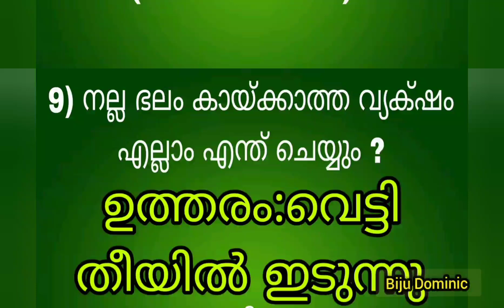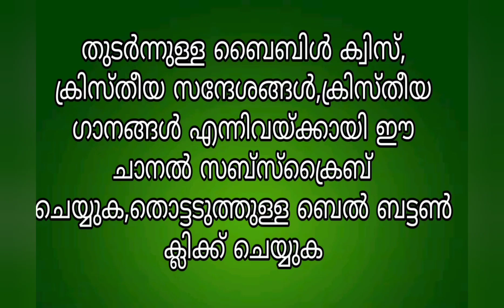BIBLE QUIZ/MATHEW CHAPTER 7/മത്തായി 7/ ചോദ്യോത്തരങ്ങൾ / BIJU DOMINIC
മത്തായി എഴുതിയ സുവിശേഷം ഏഴാം അദ്ധ്യായത്തിൽ നിന്നുള്ള ചോദ്യോത്തരങ്ങൾ